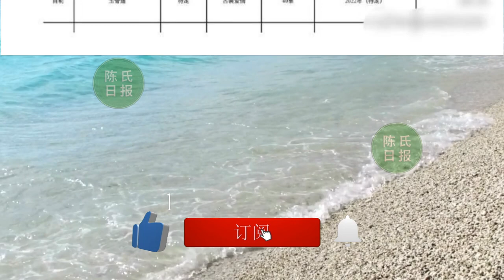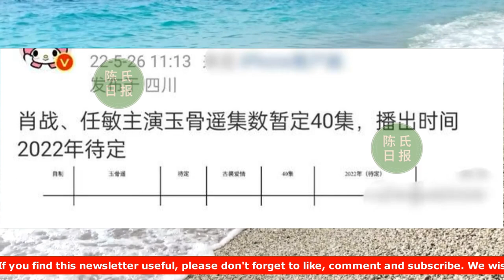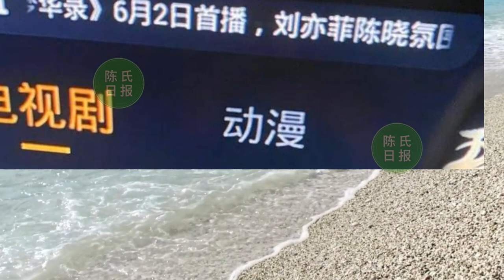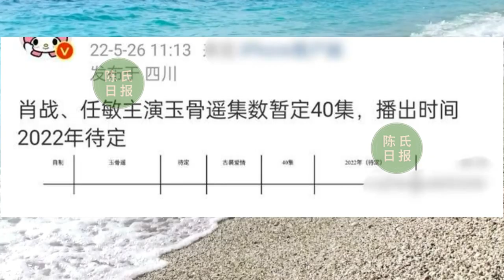【陈氏日报5月26日】《余生请多指教》第二轮星播出，配角的热度也是实火的证明。腾讯重点剧来了！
《余生请多指教》第二轮星播出，配角的热度也是实火的证明
腾讯重点剧来了！